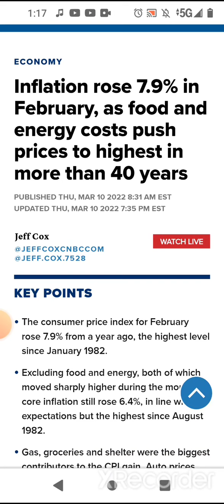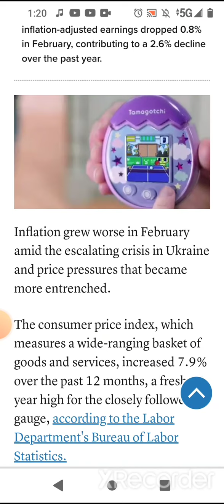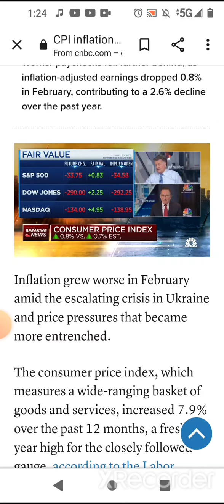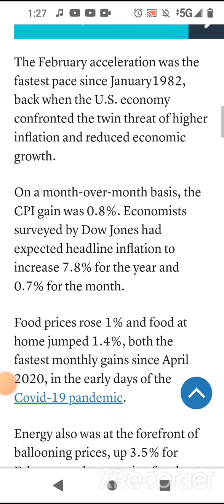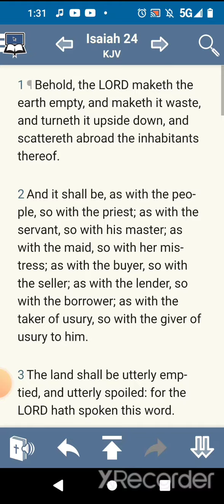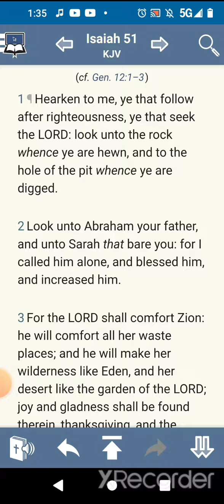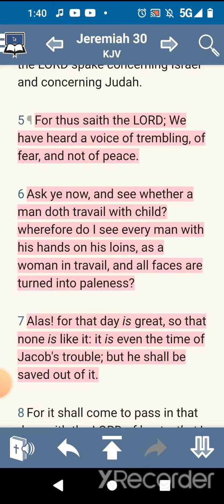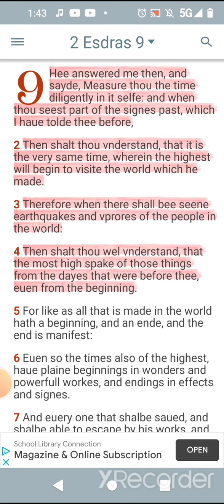inflation of food & energy prices!!!